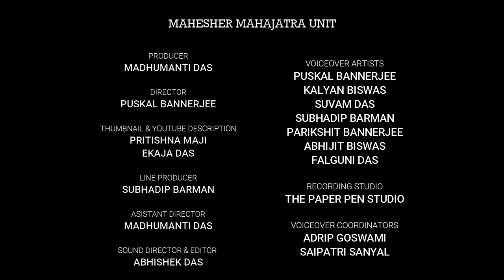মহেশের মহাযাত্রা | Rajsekhar Basu | Dramatized by Partha Chakroborty | The Paper Pen Studio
Rajshekhar Basu, better known by the pen name Parashuram, was a Bengali writer, chemist and lexicographer. He was chiefly known for his comic and satirical short stories, and is considered the greatest Bengali humorist of the twenty-first century. He was awarded the Padma Bhushan in 1956.

"Mohesher Mohajatra" is one of his many eminent writings. This tale is such a spine chilling one that at some point of time even the readers begin to hallucinate the presence of spirits after getting deeply entangled with the story. Even the people who don't believe in ghosts, would definitely look back as they walk through the dark alleys alone, with a fear creeping in and the people who believe in spirits can do a lot of things which to the world might seem insane. That's the thing about fear, it demands to be felt and wants to reside in that beating thing in our chest. Human's collective fascination with darkness gives rise to the various hallucinations in human mind, the urge to know the unknown attracts one towards darkness, overcoming the fears for a bit.

Date of Broadcast - 05 April 2021

Date of Next Broadcast - TBD 2021

Quote - Ekaja Das

Introduction Voice - Subhadip Barman

Character Voices - Puskal Bannerjee, Falguni Das, Suvam Das, Abhijit Biswas, Kalyan Biswas, Parikshit Bannerjee, Subhadip Barman, Adrip Goswami, Saipatri Sanyal

Story - Mohesher Mohajatra (মহেশের মহাযাত্রা) by Rajsekhar Basu

Story - Dramatized by Partha Chakroborty

Special Effects & Sound Design - Abhishek Das

Thumbnail, Calligraphy & Artwork - Pritshna Maji

Picture Courtesy - Wallpaper Abyss - Alpha Coders Crâne Fond d'écran HD | Arrière-Plan | 1920x1080 | ID:339961 - Wallpaper Abyss || Google